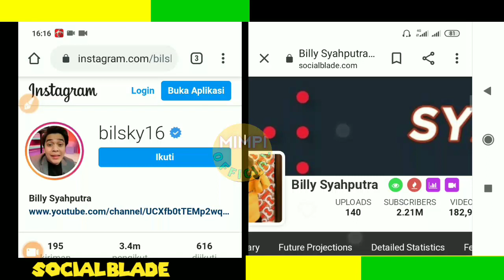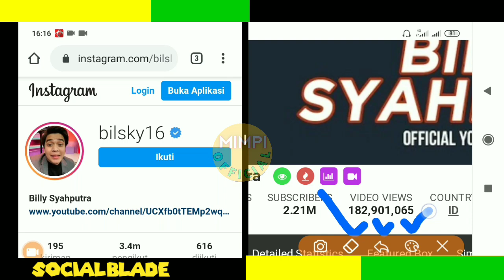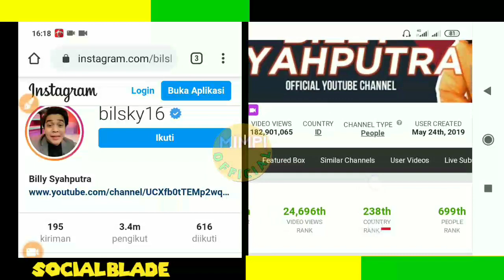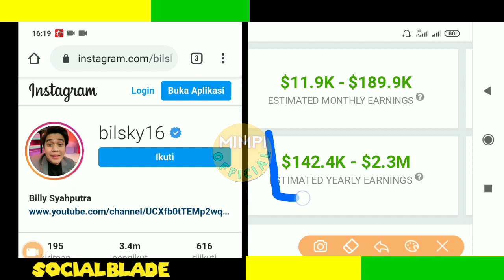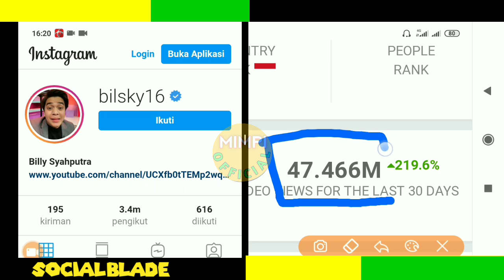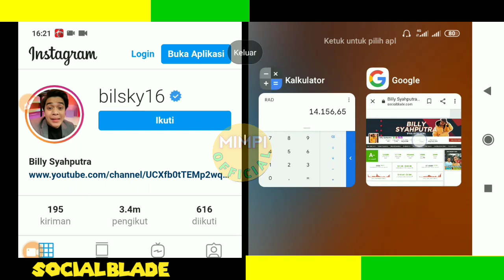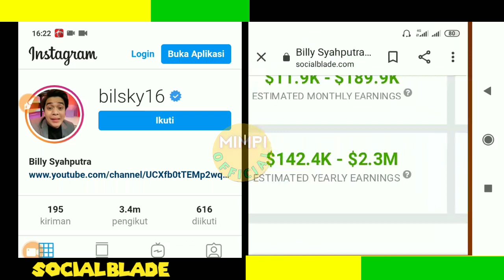Beli Rumah Untuk Amanda Manopo?? Gaji Billy Syahputra Dari Youtube Naik Drastis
VIDEO LAINYA..

kedekatan Billy dan Amanda manopo,
Billy suka dengan Amanda manopo,
niat ngerjain Billy Amanda kena dikerjain balik sampek baper,
Billy syahputra dan Amanda manopo pdkt,
Billy syahputra pacar baru,
penghasilan Youtuber Indonesia Amanda manopo,
gaji  Amanda manopo setiap Bulan dari youtube,
gaji Youtuber Amanda manopo 2020,
penghasilan Youtuber Indonesia Billy syahputra,
gaji Billy syahputra setiap Bulan dari youtube,
gaji  Billy syahputra terbaru 2020,
Penghasilan  Billy syahputra setiap bulan,
Gaji Youtuber  Billy syahputra,
video baru Billy syahputra,
Billy syahputra dan nikita mirzani,
Billy syahputra trending topik,
Billy Syahputra dan Amanda Manopo,
billy syahputra dan elvia ceroline,
Billy ketemu langsung Amanda Manopo,
Billy dan Amanda pacaran,
gaji terbaru Amanda Manopo,
klarifikasi Billy Syahputra,
gaji Billy Syahputra dan Amanda Manopo,
datengin Amanda Manopo ke lokasi syuting,
Amanda manopo bilang sayang ke Billy,
gaji terbaru Billy syahputra,
klarifikasi Amanda Manopo,
Billy mau menikah dengan Amanda manopo,
Billy syahputra beli rumah untuk Amanda Manopo,
harga rumah untuk Amanda Manopo,